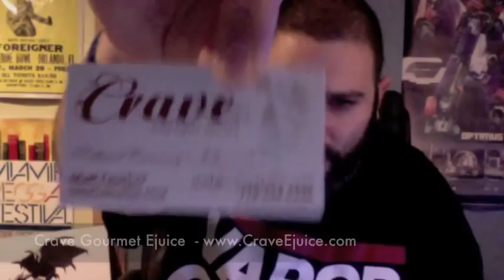Big Vapers eJuice review - 3 juices from Crave Gourmet Ejuice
... and now for something completely different! In this episode I review 3 great tasting NIC free eJuices from Crave: Organic Banana, Organic Peach, and Organic Black Cherry. These juices are not only NIC free but there are organic!